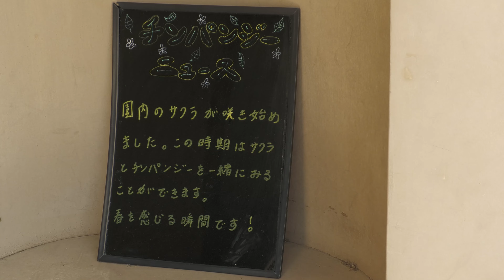フクちゃん、３度目の桜の季節（Fuku-chan, The third cherry blossom season） かみね動物園 チンパンジー 202304